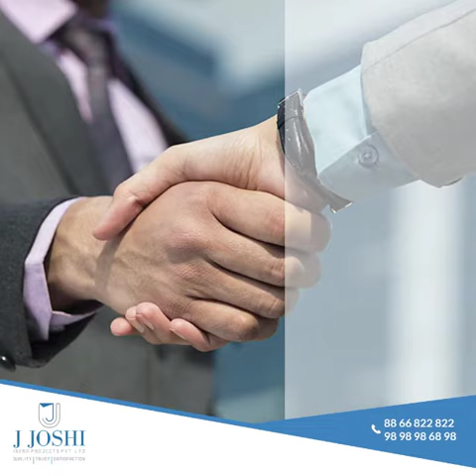April 5, 2022